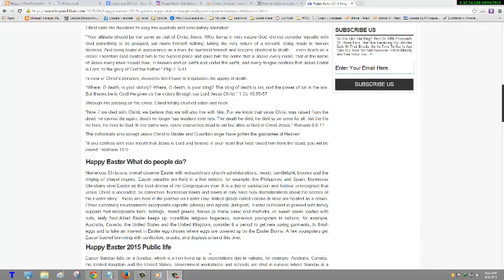Easter Day Images Wallpaper Pictures Messages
all collection if you need then visit below link and share
much more about easter day
thanks Happy easter 2015
visit and enjoy

what day is easter 2015